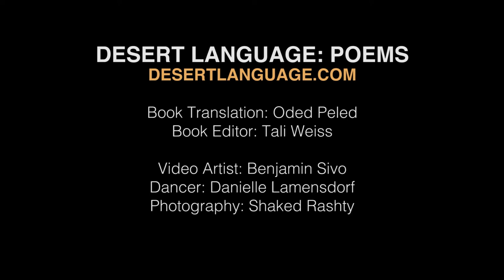Desert Language Poetry Book - In the Desert Of Zin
The language of the desert is the language of love, and like the desert it is exposed, sweeping and mysterious.

The desert stands in the background of the author, in the distance; To the east, to the west, to bustling world centers, from which he returns to his home in the desert.

The Desert Language book is divided into five chapters, and each chapter deals with a different subject. Among are the desert, marital memory, family, wars and Holocaust remembrance.